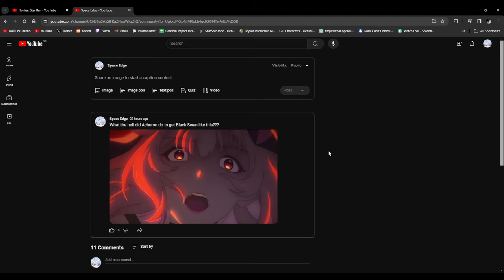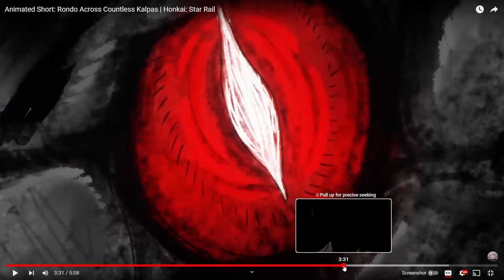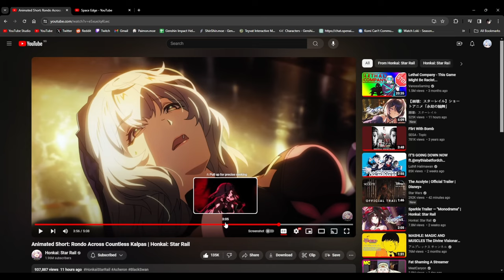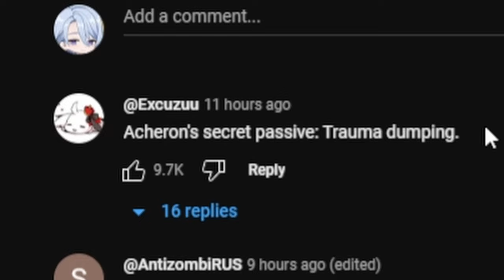WE'VE BEEN BAITED! | Reacting to "Animated Short: Rondo Across Countless Kalpas | Honkai: Star Rail"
🔴We are but moments away from Version 2.1 of Honkai: Star Rail! Let's see this "special" animated teaser Hoyo has cooked up for us! EDIT: I am now deeply concerned for both Swan and Acheron...